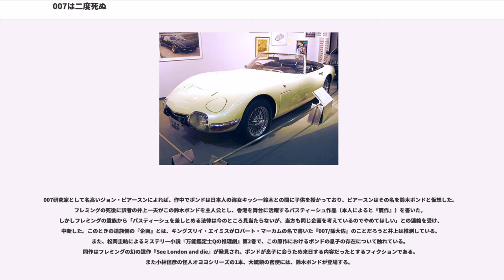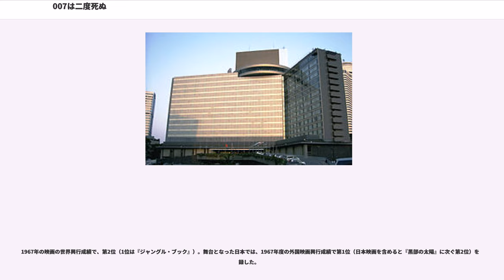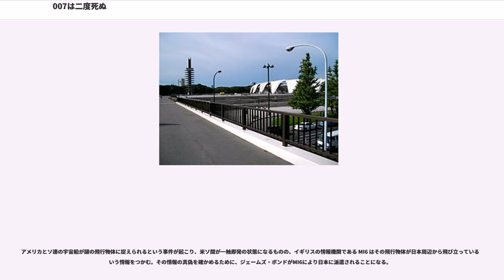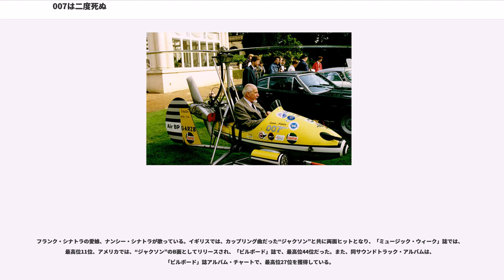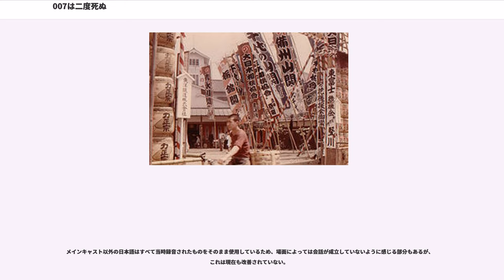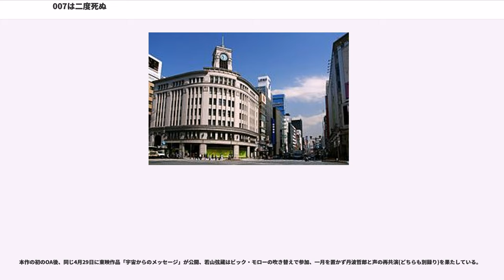007は二度死ぬ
ルイス・ギルバートの監督映画
ロアルド・ダール
007は二度死ぬ

『007は二度死ぬ』（ゼロゼロセブンはにどしぬ、"You Only Live Twice"）は、イアン・フレミングの長編小説『007』シリーズ第11作。また、1967年公開の『007』シリーズ映画第5作。ユナイテッド・アーティスツ提供。

イアン・フレミングの小説『007』シリーズ長編第11作（単行本としては12冊め）。1964年にジョナサン・ケープより出版された。原題はフレミングが来日した際に「松尾芭蕉の俳句にならって」詠んでみたという英文俳句「人は二度しか生きることがない、この世に生を受けた時、そして死に臨む時」に由来する。また英語の慣用句「You Only Live Once（人生は一度っきり）」のもじりである。作中ではタイガー田中に勧められてボンドがこの句を読み、「字余りだがよくできている。今の君の心境かね？」と評されて「たぶんね」と不愛想に応えている。日本でも同年に『007号は二度死ぬ』のタイトルで早川書房から井上一夫訳によりハヤカワ・ポケット・ミステリで発売された。イアン・フレミングの生前に出版されたものとしては、最後の作品である（フレミングは次作であり遺作となった小説「黄金の銃をもつ男」の校正中に心臓麻痺で死亡した）。

007研究家として名高いジョン・ピアースンによれば、作中でボンドは日本人の海女キッシー鈴木との間に子供を授かっており、ピアースンはその名を鈴木ボンドと仮想した。フレミングの死後に訳者の井上一夫がこの鈴木ボンドを主人公とし、香港を舞台に活躍するパスティーシュ作品（本人によると『贋作』）を書いた。しかしフレミングの遺族から「パスティーシュを差しとめる法律は今のところ見当たらないが、当方も同じ企画を考えているのでやめてほしい」との連絡を受け、中断した。このときの遺族側の『企画』とは、キングスリイ・エイミスがロバート・マーカムの名で書いた『007/孫大佐』のことだろうと井上は推測している。また、松岡圭祐によるミステリー小説『万能鑑定士Qの推理劇』第2巻で、この原作におけるボンドの息子の存在について触れている。同作はフレミングの幻の遺作『See London and die』が発見され、ボンドが息子に会うため来日する内容だったとするフィクションである。また小林信彦の怪人オヨヨシリーズの1本、大統領の密使には、鈴木ボンドが登場する。

結婚式の直後にブロフェルドによって妻テレサを殺されたジェイムズ・ボンドは、ショックのため任務を立て続けに失敗した。上司Mは不可能に近い任務を与えて彼を立ち直らせるため、00課から外交官課に異動させて7777号とし、日本へ派遣した。ボンドに与えられた任務は、日本で開発された暗号解読器を、公安調査庁長官のタイガー田中から入手することだった。田中は交換条件として、ボンドに「死の蒐集家」の暗殺を依頼してきた。

スイスから来たガントラム・シャターハント博士は、福岡に近い辺鄙な海岸の古城に庭園を作り、有毒植物を植え、蛇やサソリ・毒蜘蛛・ピラニアなどを放し飼いにしたため、全国から自殺志願者が殺到し、犠牲者が500人以上に上っていた。また、元黒龍会の会員を警備員に雇ってもいたが、違法行為は行っていないため警察当局は手出しできなかった。そこで、田中は部下を潜入させたが、その男も犠牲となってしまい、首相の許可を得てボンドに任せてみることにしたのだ。だが、博士の写真を見たボンドは、その正体がブロフェルドであることを知った。

ボンドは日本人炭鉱夫、「轟太郎」と称し、土地の海女キッシー鈴木の助けを得て、忍者の装備を用いて城内に侵入した。ボンドは妻の仇を討つため、日本の甲冑をつけ刀を振るうブロフェルドと最後の対決をし、ブロフェルド殺害に成功する。

ブロフェルドとの格闘で日本刀で受けた頭部への打撃と事件のショックにより、ボンドは記憶を喪失。記憶喪失のままキッシー鈴木とともに日本で生活を送る。日本での名前は「太郎さん」で、自分の本名がジェイムズ・ボンドであるという記憶は無い。地元の神主からのお告げによりボンドが生涯のパートナーであると信じたキッシー鈴木は、ボンドに媚薬などを与え、ボンドとの間に子供を授かる。だがある日新聞にあった地名「ウラジオストック」に失われた過去の記憶との関連を感じたボンドは、ロシ...